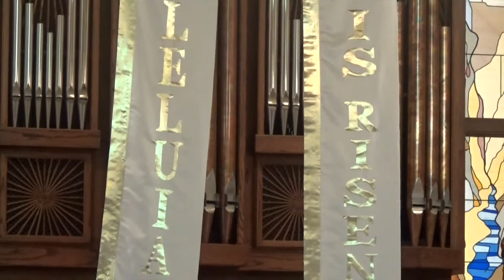Covenant: The Promise Fulfilled - Rev. Kate McGee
Music and Message recorded at the 11am Worship Service each Sunday at Westminster Presbyterian Church, Arlington TX.  Recorded  on Easter Sunday, April 5, 2015. Edited by Jill Rawhouser.